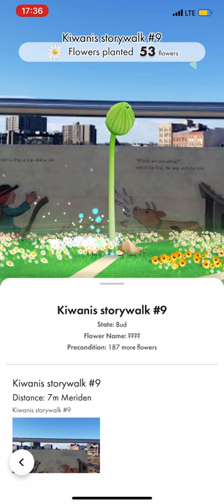pikimin bloom stock gameplay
Today I present you stock gameplay of pikimin bloom.